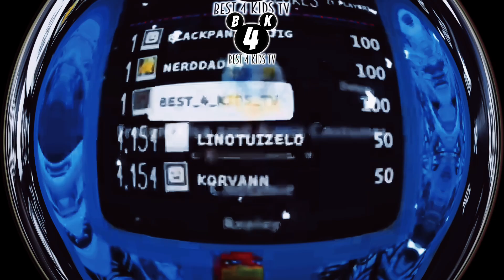❄️👸🏼 ∂ısηєy Elsa 𝔽𝕣𝕠𝕫𝕖𝕟 LBP2 ❤️ \_(ツ)_/